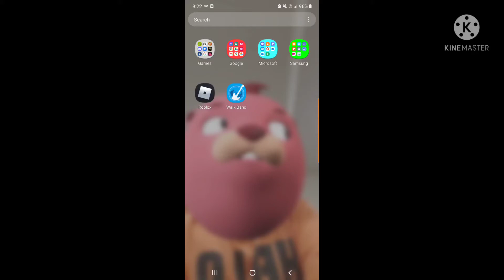Roblox broke lol